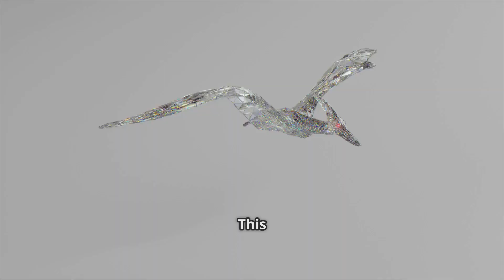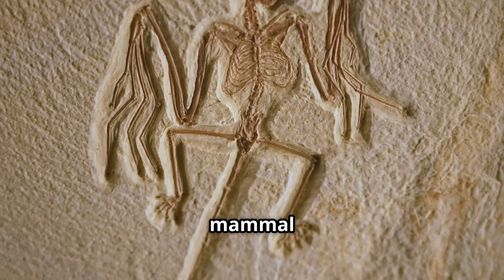Mind Blowing Dinosaur Facts That Will Amaze Every Kid!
Title: "Incredible Myths About Dinosaurs That Are Actually TRUE! 🦖 | Kids School - Fun Learning for Kids!"

Are You all  ready to uncover the SHOCKING TRUTHS about dinosaurs that even scientists thought were myths? Join us on a Jurassic adventure packed with roaring facts, fossil secrets, and mind-blowing discoveries that will make you say, "No WAY!" Perfect for kids ages 4-14, teachers, and parents who love science, history, and prehistoric fun!

Myth-Busting Madness!

Did T-Rex really have feathers? Spoiler: YES! 🪶

Dino Secrets Science Got WRONG!

Brontosaurus wasn't real… until it WAS! 🦕➔🦠

Velociraptors were NOT the size of humans! (Sorry, Jurassic Park fans!) 🎬

Crazy Dino Superpowers

Triceratops' frill: Was it for FIGHTING or FASHION? 💥

Stegosaurus' brain: Smaller than a walnut? 🧠❌

Interactive Fun!

DIY Fossil Activity: Make your own dino bones at home! 🦴✨

0:00 - Dino INTRO! 🦖🎶
1:15 - Myth #1: Feathers on T-Rex? 🪶
7:20 - Brontosaurus: The Dino That Came Back! ✨
9:10 - Velociraptor: Hollywood vs. Reality! 🎬
11:00 - Dino Superpowers Revealed! 💪

Perfect for School Projects: Teachers, use this in class! 🏫

STEM Learning Made FUN: Aligns with science curricula for grades K-8. 🧪

Safe for Kids:  100% family-friendly! 👨👩👧👦

Let's grow our Kids School family and make learning EPIC!

📋 Parents & Teachers:
Curriculum Aligned: Supports NGSS standards (Grades K-8).
Knowledgeabe and educational video, and designed for young minds.

The word "dinosaur" means "terrible lizard"… but some were as small as CHICKENS! 🐔

Scientists discover NEW dinosaurs every year-maybe YOU'LL find one someday! 🔍

Jurassic World
dinosaurs for kids
Kids School
stem for kids
fun learning
dinosaur Myths
kids education
science for children
prehistoric Planet

 Dinosaur myths for kids, T-Rex facts, Brontosaurus,  Velociraptor size, dinosaur feathers, fun science videos, kids learning channel, fossil activities, STEM education)

✨ Keep digging for knowledge, future paleontologists! The past is FULL of surprises! ✨